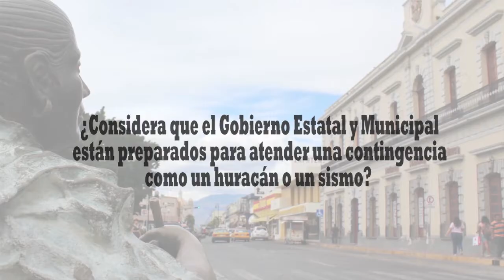Opinómetro: Faltan medidas de seguridad ante un fenómeno natural en Colima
5o colimenses responden: ¿Considera que el Gobierno Estatal y Municipal están preparados para atender una contingencia como un huracán o un sismo?